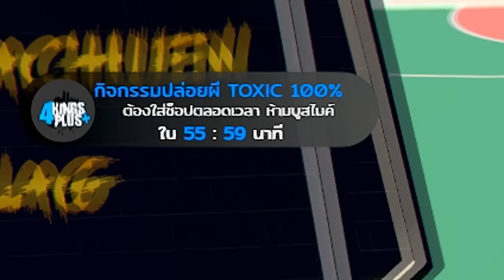GTA V 4 KING เอาของโกงไปบุกโรงเรียนกนกกับเมลิโอดัส มา2สยอง10เก็บหมด !!!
🌎 : เฟสส่วนตัว : อธิวัฒน์ ศรีวสุเมธากรณ์